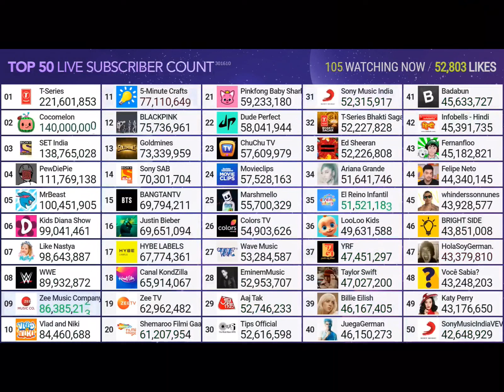Cocomelon hits 140M